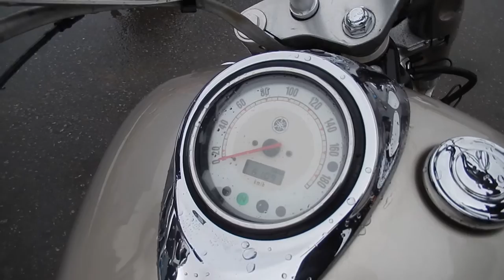No B7118 YAMAHA DRAGSTAR 1100 CLASSIC